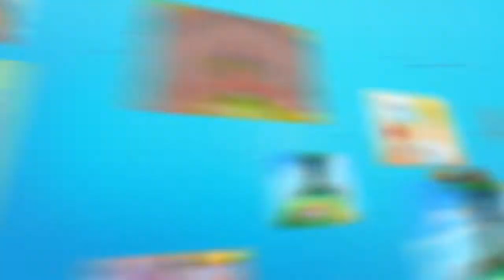First Ever Hello Kitty Seasons HD video game for Nintendo Wii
- Hello Kitty Seasons is the latest adventure for Hello Kitty and other Sanrio characters. Players take part in an adventure through which they help develop a whimsical, colorful village while participating in exciting quests while the seasons change right before their eyes. Hello Kitty fans of all ages can unlock items to customize their avatar, upgrade their town and collect in-game items including clothing and accessories as they progress through the game. Players will be guided on missions and minigames by beloved Sanrio characters including Hello Kitty, My Melody, Keroppi, Badtz-Maru, Little Twin Stars, Chococat and others.